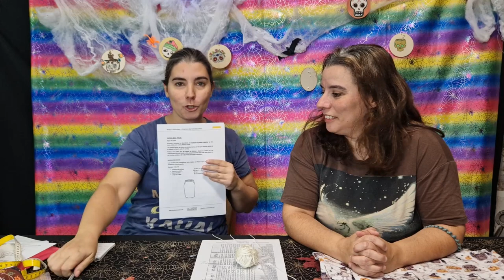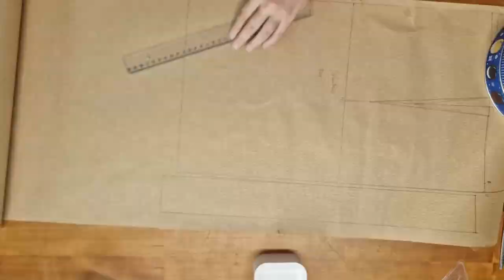🎃🧵POSANT EN PRACTICA el CURS de PATRONATGE de TECMOD. HALLOWEEK 2023🧵🎃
A TecMod Escuela Técnicas de la Moda Sostenible, situada al carrer Borrell 105 de Barcelona ) no només aprenem a crear moda sostenible, sinó que posem en pràctica els coneixements adquirits des de la colombina per a la confecció de la nostra pròpia roba destinada als espectacles i esdeveniments de l'escola de circ.

Aquesta escola és un punt de trobada on la creativitat i la sostenibilitat es fusionen per donar lloc a una nova dimensió de moda. Amb l'ajuda dels nostres professors, aprenem a dissenyar i confeccionar peces úniques que no només s'ajusten a les necessitats dels espectacles de circ, sinó que també respiren els valors d'ètica i respecte pel medi ambient.

Cada teixit, cada puntada i cada detall de les nostres creacions són fruit dels coneixements que hem adquirit a TecMod. Utilitzem materials sostenibles i tècniques de confecció que minimitzen els residus i maximitzen la qualitat i la durabilitat de les nostres peces. Això no només ens fa sentir bé com a artistes, sinó que també ens permet ser conscients del nostre impacte en el món.

A través de la moda sostenible, estem construint una identitat pròpia i autèntica que reflecteix les nostres arrels i els nostres valors. Cada vegada que posem en pràctica els nostres coneixements, estem fent un pas més enllà cap a un futur de moda conscient i responsable. Amb cada actuació i cada espectacle, mostrem al món que la moda sostenible no només és possible, sinó també una opció encertada.